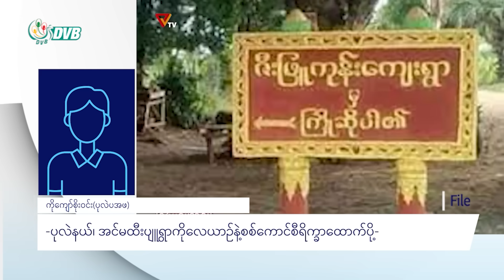မန္တလေးကို အကျတိုက်မည်ဟု မတ္တရာ PDF ပြော - DVB News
မတ္တရာ၊ စဉ့်ကူး၊ သပိတ်ကျဉ်းနယ်တွေကို စစ်ကောင်စီဖိအားပေးတိုက်ခိုက်နေပေမယ့် PDF တွေက မန္တလေးကိုအကျတိုက်မှာဖြစ်တယ်လို့ မတ္တရာPDF တာဝန်ရှိသူကပြောပါတယ်။ စစ်ကိုင်းတိုင်း၊ ပုလဲနယ်က ပျူရွာတွေကို စစ်ကောင်စီက လေကြောင်းကနေလက်နက်နဲ့ရိက္ခာထောက်ပံ့ပြီး မြေပြင်စစ်ရေးပြန်ဖော်ဖို့ကြိုးစားနေပါတယ်။

About DVB